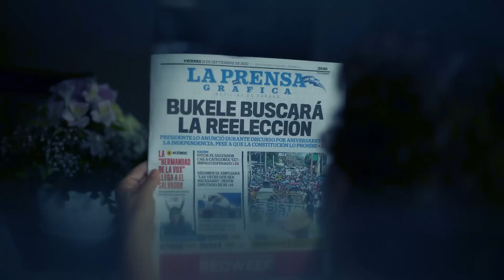Bukele está claro, EEUU quiere ser su real contrapeso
Para el vicepresidente Félix Ulloa la oposición al presidente Nayib Bukele está en Washington, pues desde el Gobierno estadounidense se le fustiga de manera permanente y esa ciudad se ha convertido en el último reducto de la vieja clase política salvadoreña, derrotada en las urnas.

Jefe de Prensa: Enzo Anchante